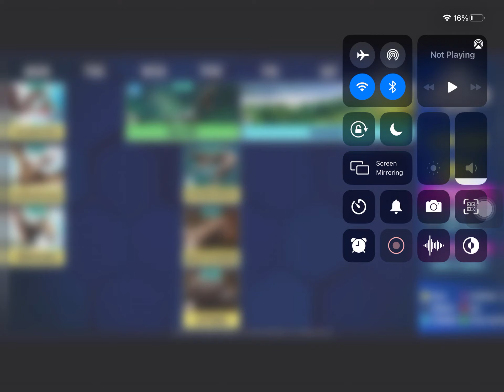Jurassic World The Game Calendar August Week 3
I have only one thing to say about this : 😫